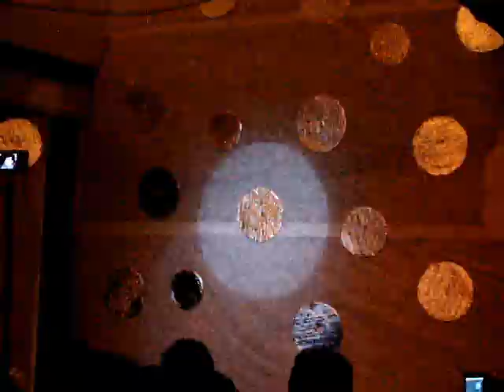INGRIDY DI BIAGGI SHOW NA TUNNEL (BY SULLIVAN)